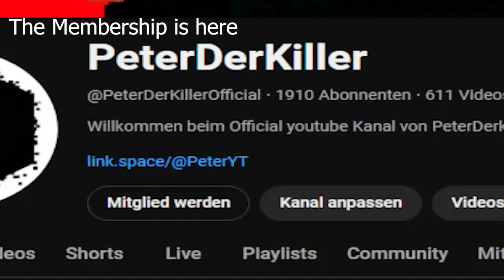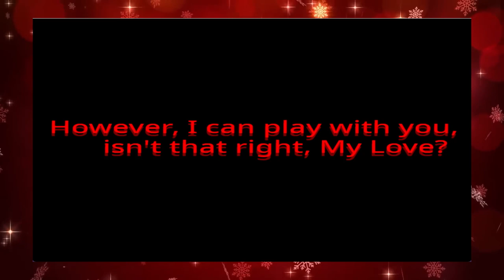Honey The Hedgehog.EXE (Round 2 of Chauncey (Sonic OC).EXE Bonus)